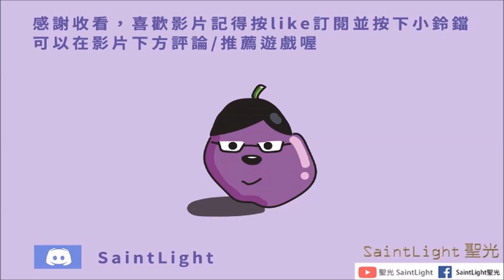Last Day on Earth: Survival地球末日生存：抄家資訊(ilada)0C4/簡單/需要一把鐵斧